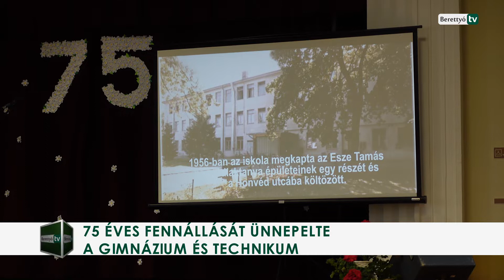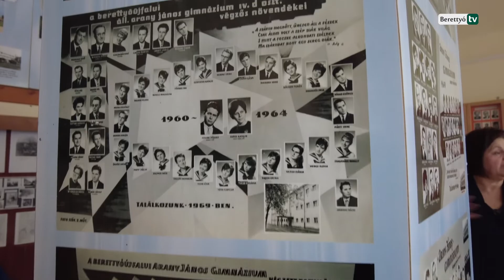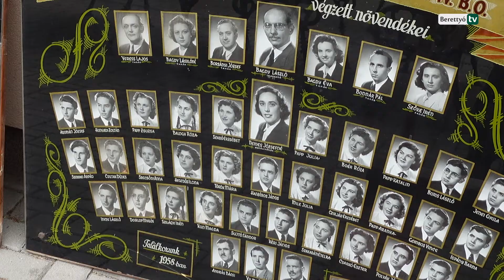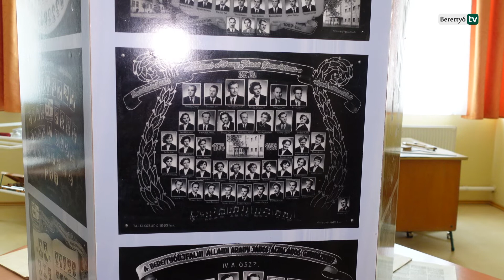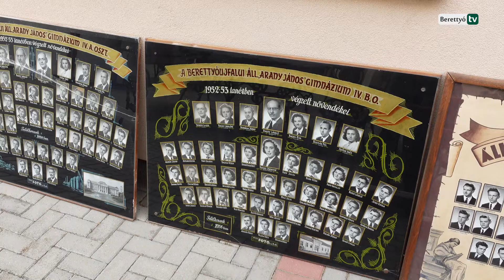75 éves fennállását ünnepelte a gimnázium és technikum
Ünnepi alkalomnak adott otthont a művelődési ház színházterme május 20-án, ekkor ünnepelte ugyanis alapításának és fennállásának 75. évfordulóját a Berettyóújfalui SZC Arany János Gimnázium és Technikum.